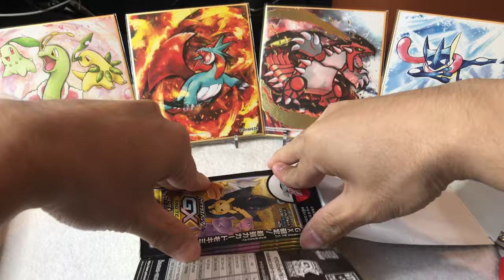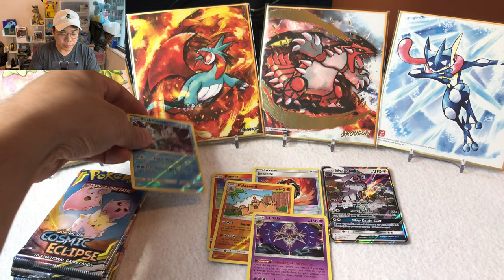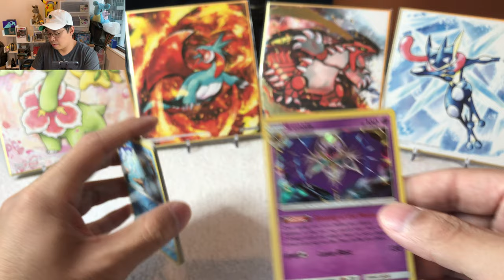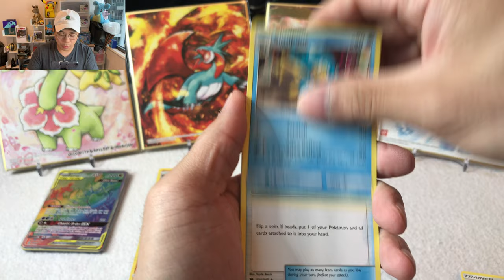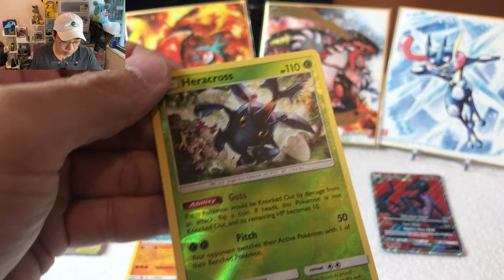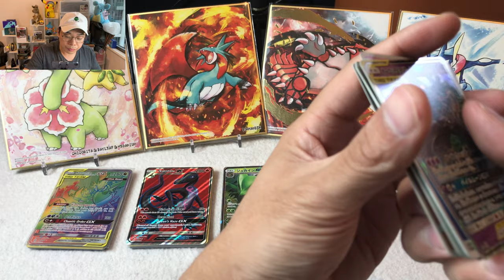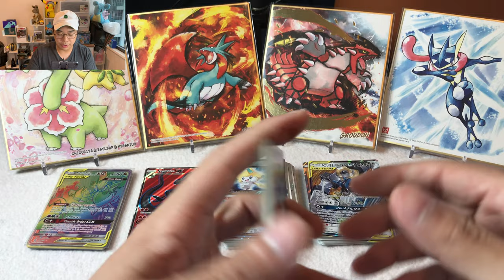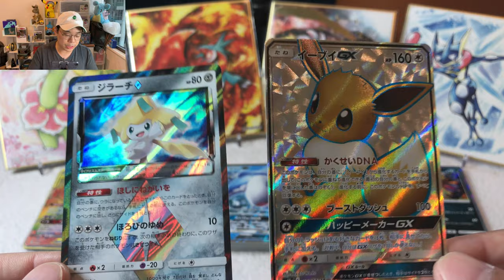*MASSIVE* end of month ALL-IN Pokemon cards opening to hunt for Rainbow Charizard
Here it is!  Last video for the month of June and WOW at the progress we made!  Hope you guys enjoy this massive 20+ packs opening as our hunt continues for those rainbow Charizards!

If you like buying Pokemon cards online as much as i do, they you'll enjoy these:

We did a live stream for our 1st ever PSA Return video and it was absolute GOLD or should I say GEM MINT